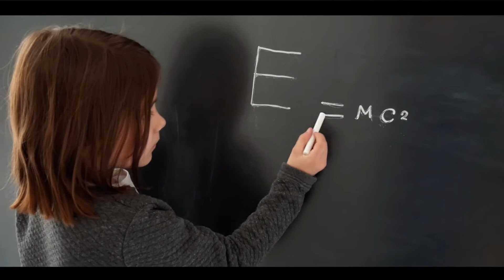Notre raison d'être, c'est vous !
Servir…

Chaque jour, nous servons des milliers de clients différents.

Des porteurs de risque, des courtiers, des entreprises, des assurés.

Nous leur apportons notre expertise, des réponses à leurs attentes, des solutions.

Pour eux, nous simplifions, nous innovons, nous osons…

Nous avons toujours cherché à aller plus loin... Et nous sommes parfois allés trop vite, en voulant trop bien faire.

Mais chaque nouvelle épreuve est pour nous une leçon... Nous fait grandir, réfléchir, revenir aux basiques, progresser… Pour encore mieux rebondir.

Votre exigence nous rappelle sans cesse une chose : Notre raison d’être, c’est VOUS !

Alors MERCI pour chaque sollicitation, chaque défi, chaque échange.

Merci pour votre confiance et pour les liens forts qui nous unissent.

Nous sommes si fiers de vous servir, aujourd’hui comme demain.